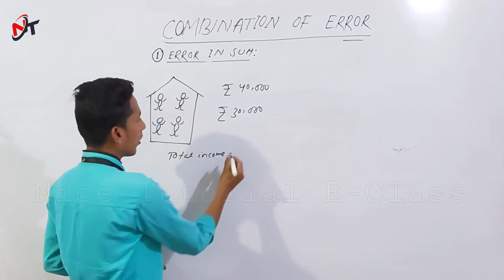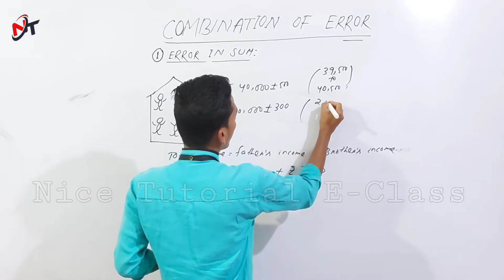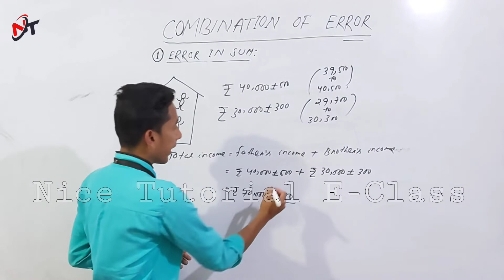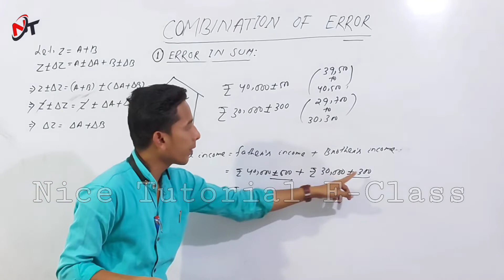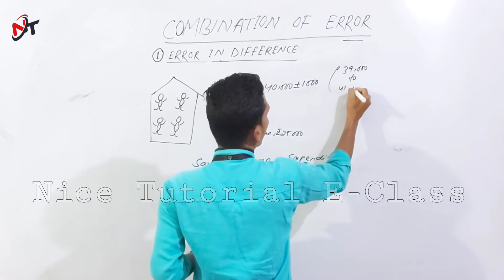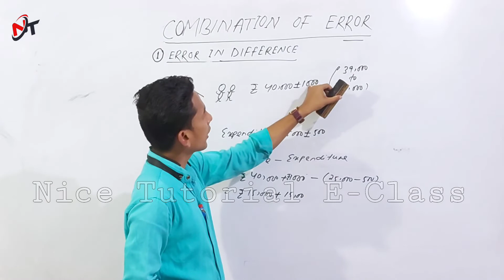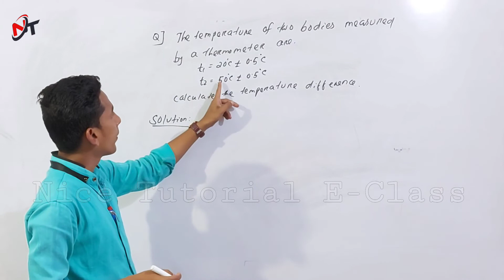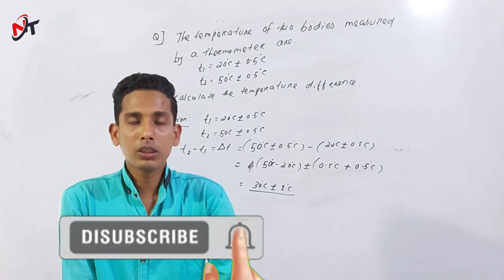Combination of Errors || Class 11 Physics in Odia || Unit 1 || Lecture 6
+2 1st Year Science Classes in Odia
Physics
Unit-1
Combination of Errors
Lecture - 6